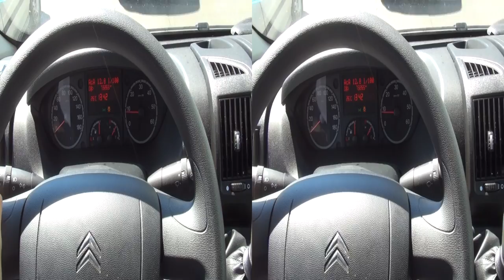Citroën Jumper 2.2 HDI 130 HP Interior and Scoreboard in Full HD 3D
presents Citroën Jumper 120 HDi van seen inside in the Scoreboard while driving in Full 3D HD. The exhaust sound during startup is also heard. The van is white color with 6 gear stick shift.

представя Ситроен Джъмпер 2.2 HDi бус гледан oтвътре в арматурното табло при шофиране в пълно 3D HD. Чува се и шума на двигателя при запалване. Вана е бял на цвят, с шест скорости механична кутия.

Ако нямате оборудване за гледане на 3D видеота, просто изключете 3D-то от 3D иконата в долния десен ъгъл на видеото. Гледането на това видео с Safari на iPad ще ви даде две картини една до друга. Оригиналния файл е с размер 145 МегаБайта.